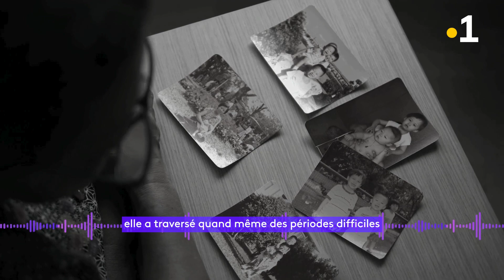Yvonne la mémé d'Eric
👵 Le secret d'une centenaire 😆